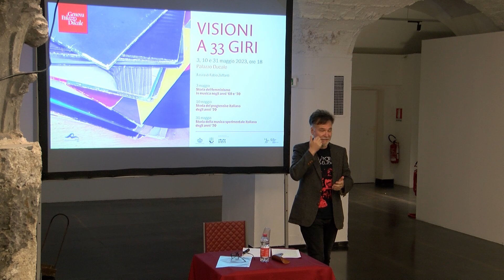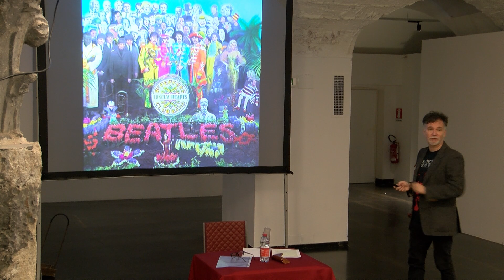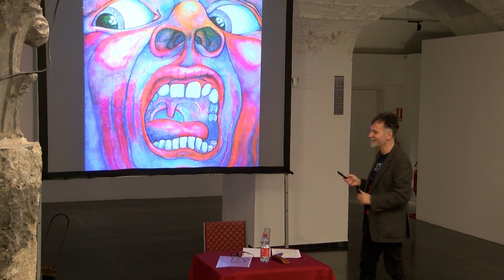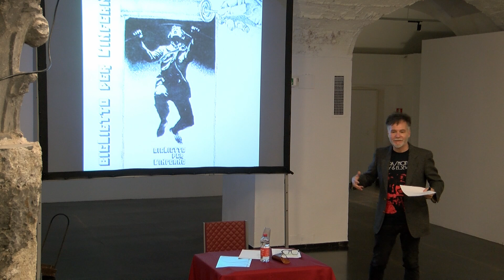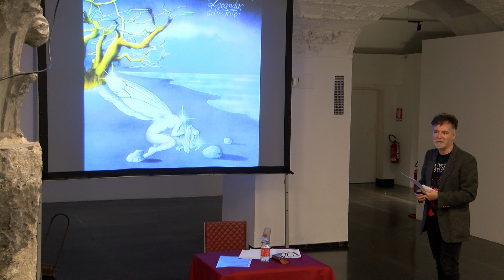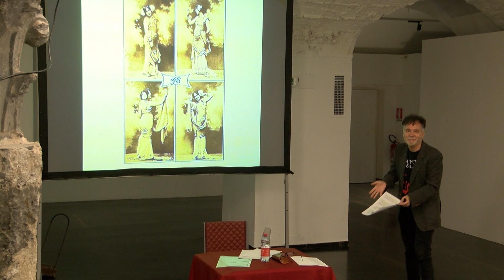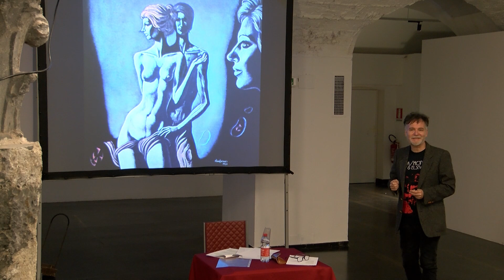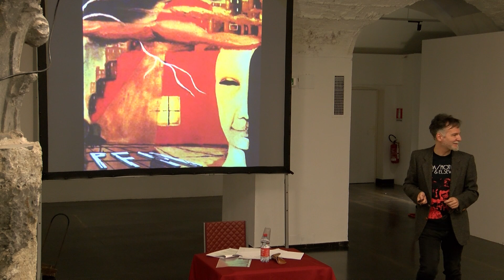Fabio Zuffanti - Storia del progressive italiano degli anni ’70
Fabio Zuffanti - Storia del progressive italiano degli anni ’70, secondo appuntamento con il ciclo "Visioni a 33 giri" a cura di Fabio Zuffanti.
Un ciclo dedicato ai vinili che hanno caratterizzato un’epoca e hanno dato vita a movimenti che hanno toccato tanto la musica quanto la società. Durante gli incontri ci si calerà nel contesto storico dei dischi protagonisti, i quali verranno raccontati analizzandoli nei testi, nelle musiche, nei suoni, nelle copertine e nell’impatto sociale che hanno avuto.